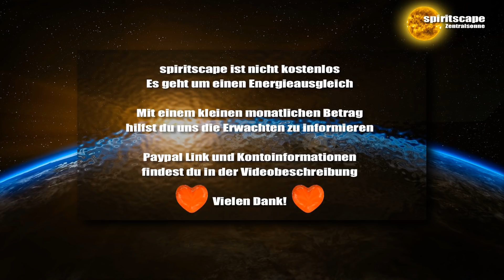Saint Germain - Die 33 Reden - Rede 5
Lieben Dank für euren Energieausgleich:
Bankverbindung:
Wolfgang Kerinnis
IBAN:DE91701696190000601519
BIC: GENODEF1ZOR